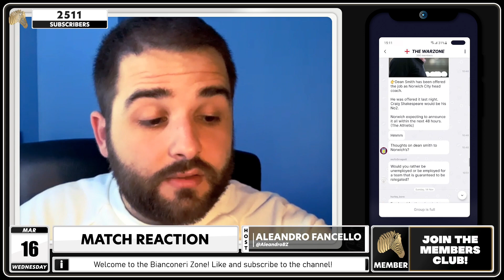EMBARRASSING! WE ARE A SMALL CLUB! | Juventus 0-3 Villarreal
🚨JOIN THE SPORTENING COMMUNITY!🚨
👉Free group chat, stats, transfer news, and ratings: